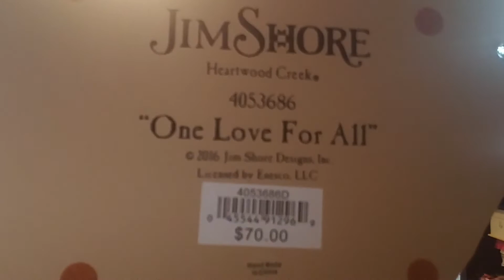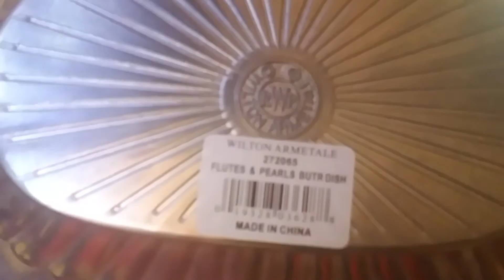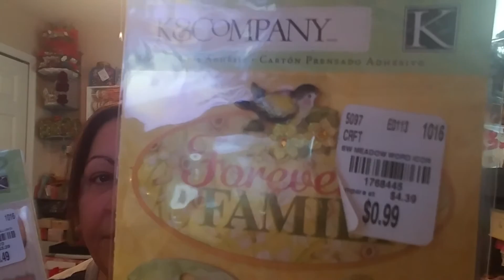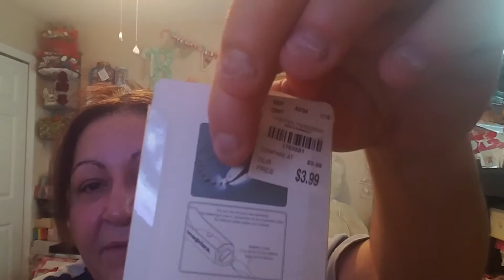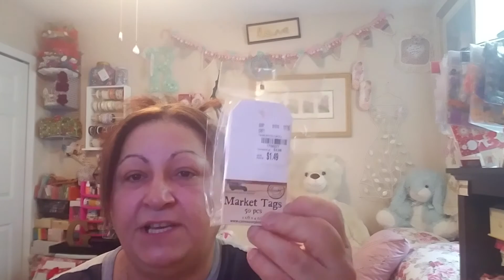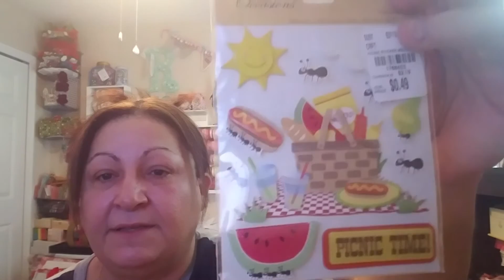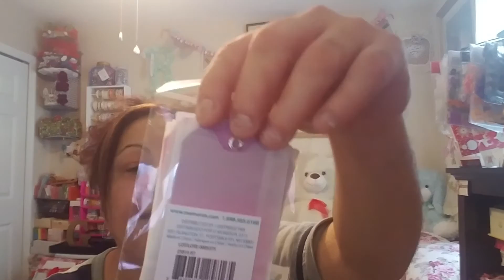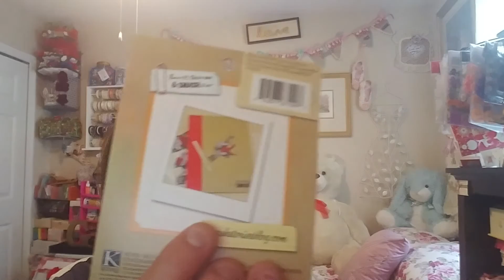Hellow from florida. Tuesday morning and dillards share.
Stores haull